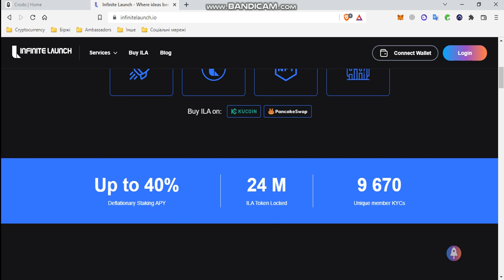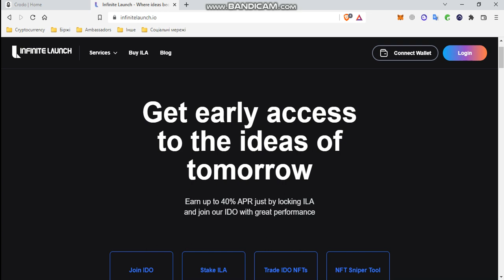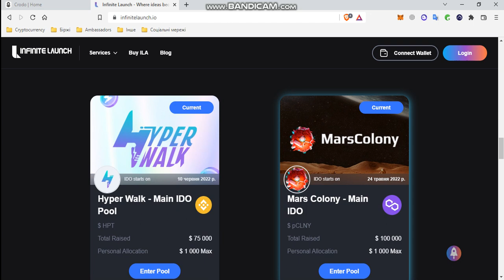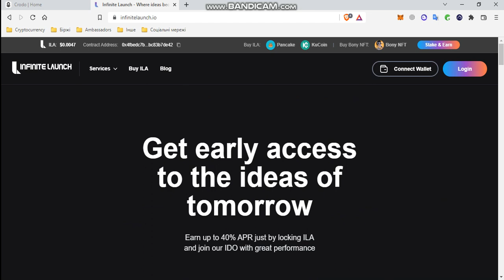Crodo - Revisión de la competencia de Infinitelaunch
Hola amigos. En este video hablaremos sobre uno de los competidores de Crodo: Infinitelaunch. Veamos sus características, plataforma de lanzamiento y encontremos diferencias con Crodo.

9